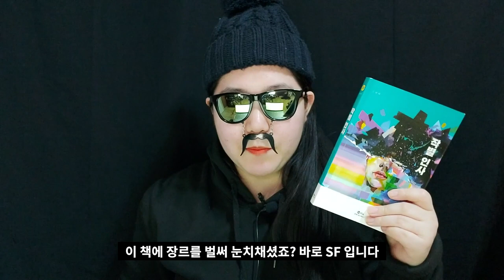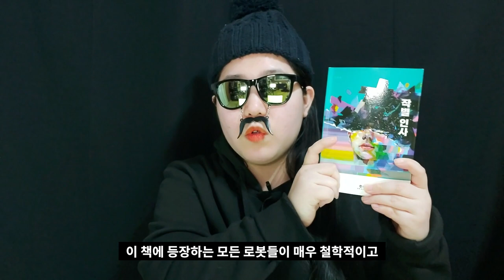인간, 너는 사.멸.한.다 + 꿀잼 sf소설추천 + 스포주의!!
안녕하세요 열일하는 김쌔랭입니다. 이렇게 늦게 올리게 될 줄은 저도 몰랐네요 하지만 꼭 봐주시는거 잊지말아주세용 사랑해요